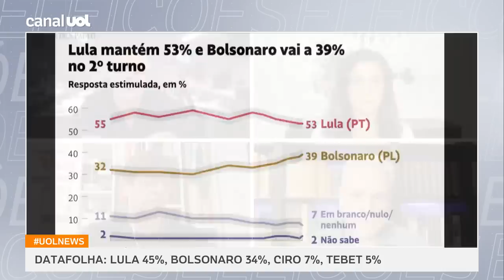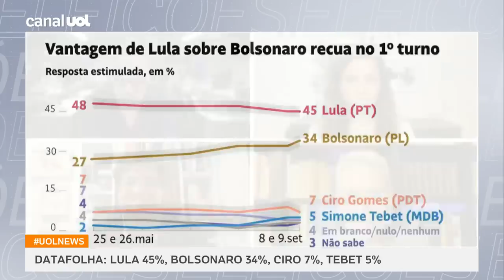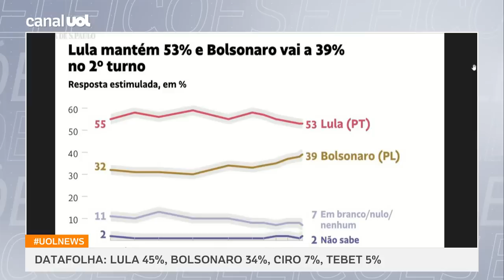Datafolha: Lula tem 53% e Bolsonaro vai a 39% no cenário de 2ª turno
Datafolha: O ex-presidente Luiz Inácio Lula da Silva (PT) continua à frente de Jair Bolsonaro (PL) na simulação de segundo turno. O petista marcou 53%, e o titular do Planalto, 39%. No Análise de Pesquisas, o colunista José Roberto Toledo comentou o assunto.